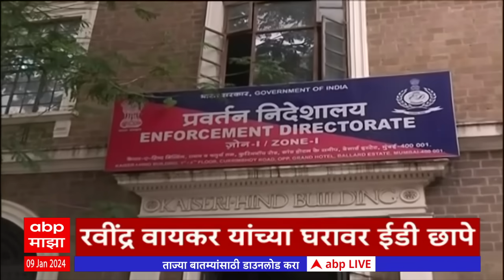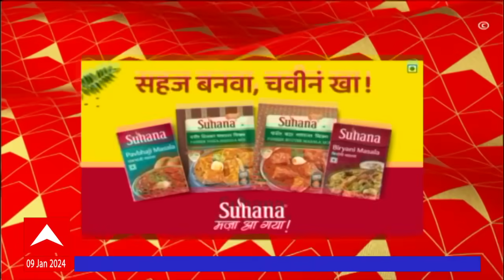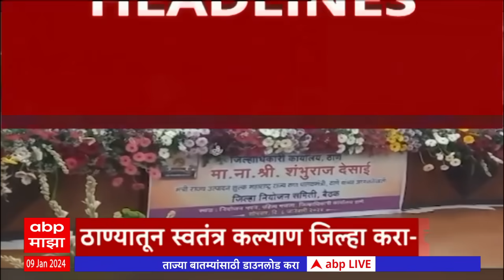ABP Majha Marathi News Headlines 12 PM TOP Headlines 12 PM 09 January 2024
Jitendra Awhad on Shree Ram | Ram Kadam | BJP | Abdul Sattar | Arvind Kejriwal | Mumbai  | Anganwadi Sevika  | Amit Shah | PM Modi | Ayodhya Ram Mandir Live Updates | Corona Virus 2023 | Manoj Jarange | Ajit Pawar | Maratha Reservation |Ram Mandir | Corona Cases In Maharashtra | Corona Virus 2023 | Corona New Variant | Maharashtra Politics Live Updates News | Jarange Patil Sabha Updates | Maratha Reservation | OBC Reservation | CM Eknath Shinde on Maratha Reservation | Manoj Jarange Patil vs Chhagan Bhujbal | Shiv Sena MLA Disqualification Case Live Updates | Sharad Pawar vs Ajit Pawar | Devendra Fadnavis LIVE | Top Headlines Today | Marathi News Live Today | Maharashtra News Live Updates